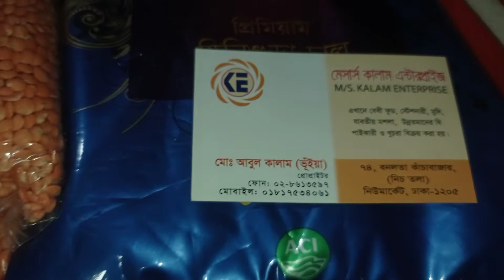নিউ মার্কেট এলাকায় মুদি মালের দোকান কোথায়? জানুন বিস্তারিত। 3M Media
Konock Chowdhury